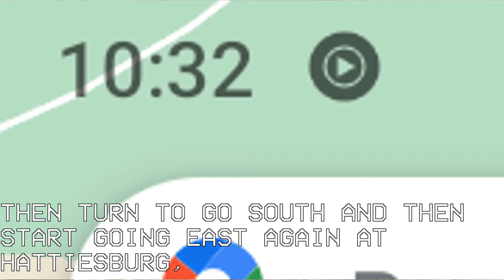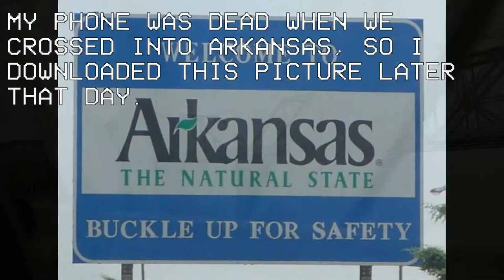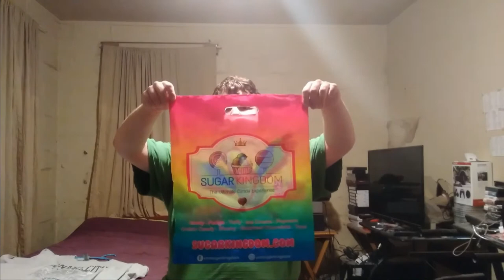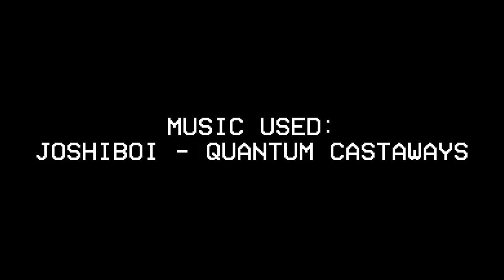JoshiBOI Vlogs: Vacation in Panama City Beach, Florida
In this vlog, I went on vacation with my family (excluding CaptainFalconRacer; he didn't want to go) to Panama City Beach, Florida. I didn't record as much as planned, and to be honest, I didn't record anything that's specific to Panama City Beach, except for the mall that's across the street.